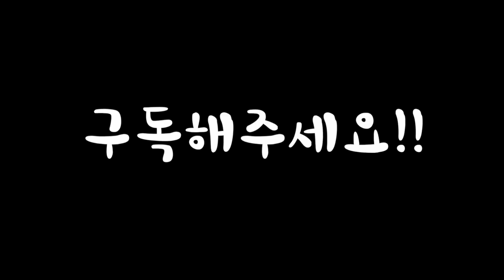Blue Rag Range Track / 빅토리아 하이 컨트리 오프로드 여행 #3 / Off road / Camping / 4WD / 4X4 / High Country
Victorian High Country에 위치한 Blue Rag Range Track에서는 멋진 오프로드 경험을 할 수 있습니다. 이 트랙은 매우 어려운 것으로 평가되고 있으나 다음날 다녀왔던 Billy Goat Bluff Track 보다는 난이도가 쉬웠던 거 같습니다. (빌리 고트는 거의 헬 수준. 특히 마주오는 차량이 생기면 피해줄 공간이 없음)

이 자갈의 거친 트랙은 산맥의 정상을 넘나드는 호주에서 가장 높은 고산 트랙 중 하나입니다. 이 트랙에서는 앞으로 다가올 일을 예리하게 주시하여 운전을 해야 합니다. 4륜 구동을 연결하고 저속 기어로 변경하여 운행해야 하며 Blue Rag Range Track을 통과 할 계획이라면 오프로드 주행에 관한 지식이 어느정도 있어야합니다.  Blue Rag Range Track은 고산지대라 연중 언제라도 예고없이 눈이 내릴 수 있으므로 고립에 대한 대비도 하셔야 합니다. 트랙은 5 월과 11 월 말 사이에 언제든지 폐쇄 될 수 있으므로  출발하기 전에 폐쇄여부를 확인하시고 출발 하시길 바랍니다.
이 거친 트랙은 가는 길 내내 매우 가파르게 올라갑니다. 도로는 해발 1.726m에 위치하고 있으며 정상에서는 비탈길을 올라가려는 운전자에게 긴장된 순간을 만들며 탁 트인 전망은 감탄을 자아내게 합니다. Blue Rag Track은 산등성이 라인을 따라 거친 바위가 많고 가파른 등반 및 하강 그리고 높이가 불안정한 산 능선의 가장자리를 지나는 도로가 많습니다. 트랙 양쪽의 절벽은 아래 계곡까지 수천 피트 동안 떨어질 수 있습니다. 알파인 국립 공원의 숨막히는 풍경을 감상 할 수있는 짜릿한 방법이지만 항상 안전 유의하여 운전을 해야됩니다.

트랙에는 가드 레일로 보호되지 않은 좁은 섹션이 있습니다. Mount Blue Rag로의 주요 등반로 중 하나로 양쪽의 불안정한 노면으로 인해 주의가 필요합니다.  겨울철에 폐쇄되므로 여름에만 통과 할 수 있습니다. 또한 매우 가파른 구간을 많이 포함하고 있으며 몇몇의 코너 길은 너무 좁아서 한 번에 회전하기가 어렵습니다. 최소 2 대의 차량이 함께 나갈 것을 권장하며 숙련된 운전자가 주행을 하시길 바랍니다. 좁고 가파르기 때문에 매우 어려울 수 있으며 비오는 날에는 미끌림이 더 많이 발생할 수 있습니다.

아무쪼록 안전 운행하며 빅토리아 하이 컨트리에서 멋진 경험을 만드시길 바랍니다.